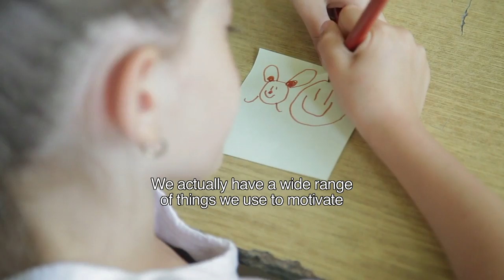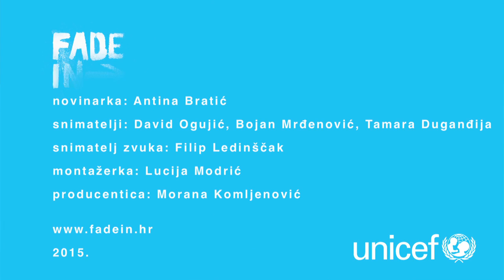UNICEF - Ready Together